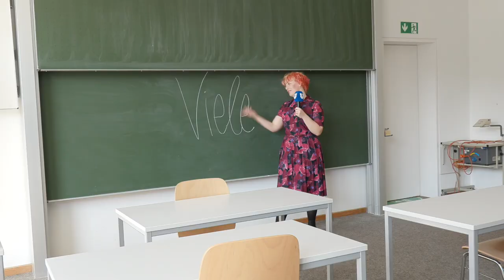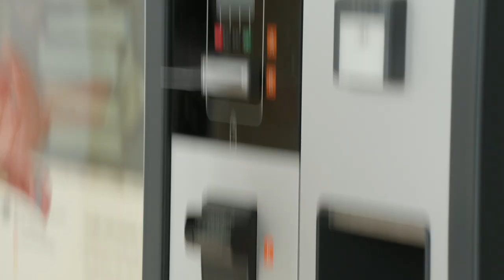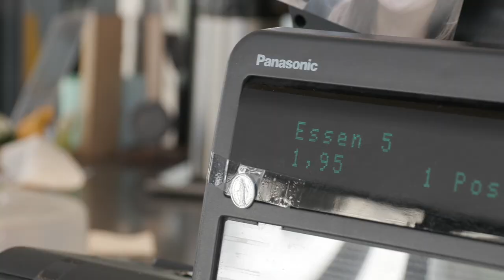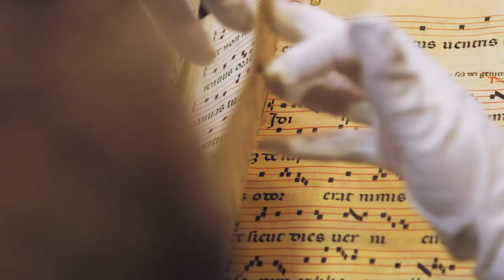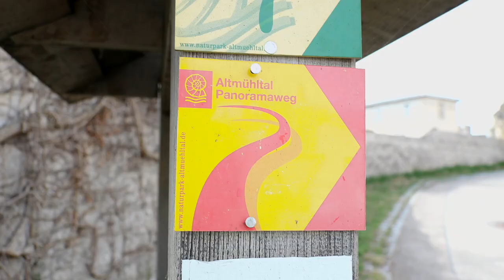Carries Campustour: Entdecke die KU in Eichstätt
Studentin Carrie zeigt euch den Campus der KU in Eichstätt und beantwortet eure Fragen im Chat: Wir zeigen die Highlights der Liveübertragung unseres digitalen Studieninfotags.